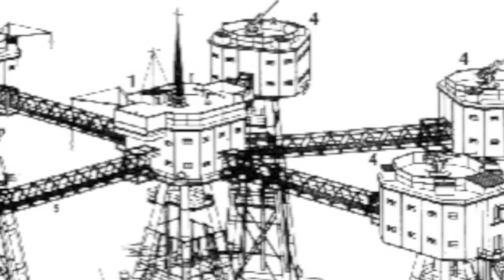Secret Offshore Forts - a history and a visit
A documentary history of the WW2 Thames Forts designed by Maunsell, with video and audio of their pirate radio days, and a visit by motor cruiser